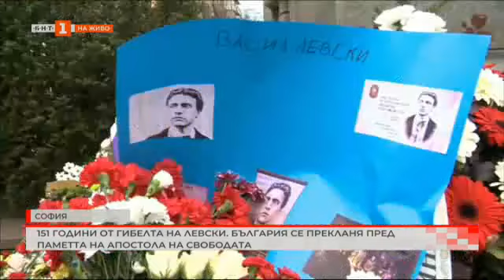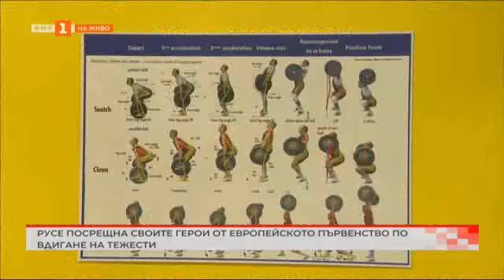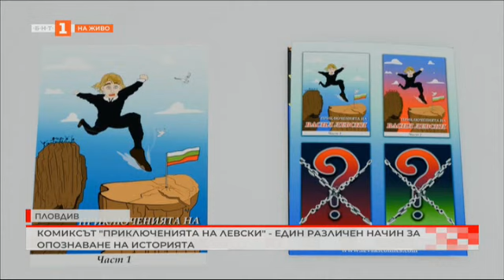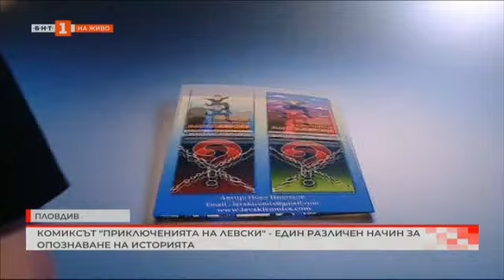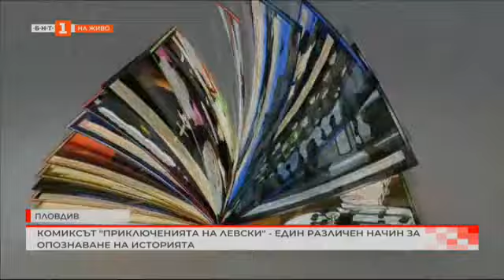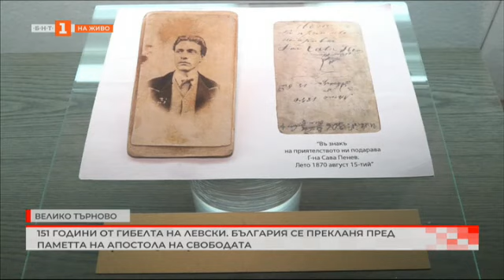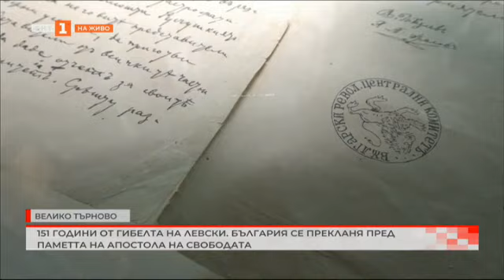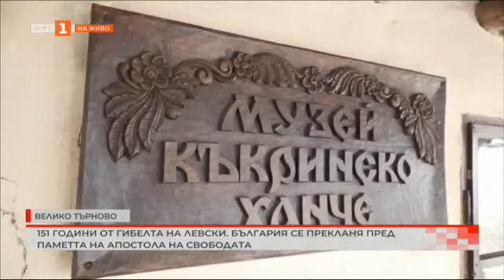151 години от гибелта на Левски, "България в 60 минути" - 19.02.2024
Гледайте предаването на Българската национална телевизия "България в 60 минути" на 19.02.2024!

151 години от гибелта на Левски. България се прекланя пред паметта на
Апостола на свободата

В Сандански вече имат високопроходима линейка

Изкоп на строеж застрашава къща във Варна

Започва ремонт на здравните служби в селата край Бургас

Дамски мотоклуб в подкрепа на момичешки отбор по лека атлетика

Посрещането на шампионите по вдигане на тежести

Специалисти искат по-строги правила за разрешение за оръжие

Комиксът "Приключенията на Левски" - един различен начин за опознаване
на историята

Възстановка на залавянето на Апостола в Къкринското ханче